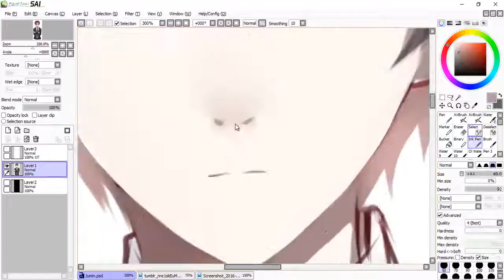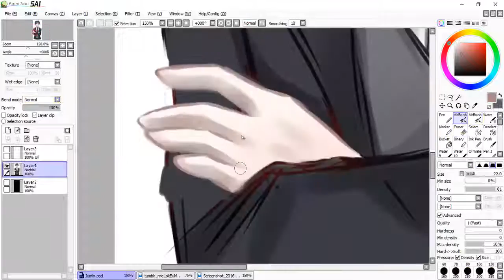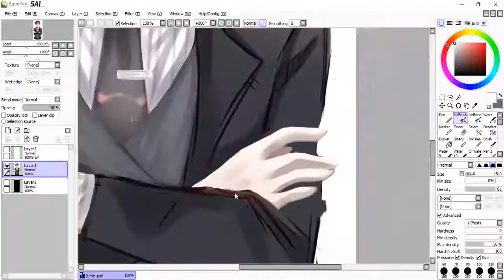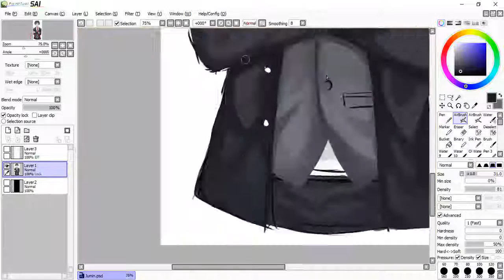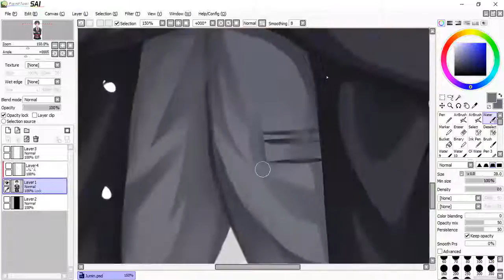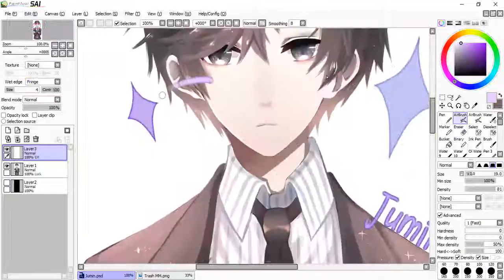[speedpaint] Jumin Han